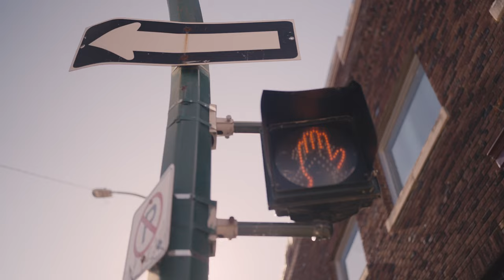Made to Stand Out, Not to Fit in | G-Class Strong Stories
Lindsay Edwards has always had the feeling that she stands out from the crowd.

And that’s exactly why the Canadian identifies so strongly with her dream car, the Mercedes-Benz G-Class. It's a story of resilience and strength. It’s about what it is we want from this life. About being able to stand out and not having to fit in everywhere to achieve our goals and be happy.

Mercedes-AMG G 63:
WLTP: Kraftstoffverbrauch kombiniert: 16,2 l/100 km ;

00:00 Made to stand out, not to fit in
00:33 Meet Lindsay Edwards
01:43 A passion for horses and cars
02:19 G-Class: love at first sight
03:00 Not one for the small goals
04:02 Challenging expectations
05:08 Lindsay’s G-Class
06:48 A car dream come true
08:11 The feeling of freedom

Changes may have been made to the product after the content was produced. Editorial deadline: 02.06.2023.

*More information on the official fuel consumption and official specific CO₂ emissions of new passenger cars 'Fuel consumption, CO₂ emissions and power consumption of all new passenger car models', which can be removed free of charge at all sales outlets and at Deutsche Automobil Treuhand GmbH under is available.